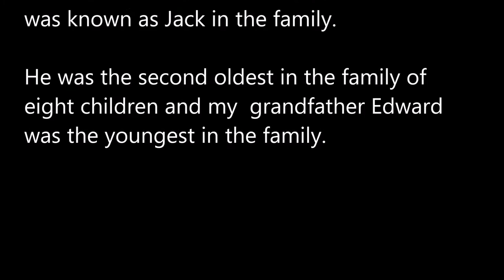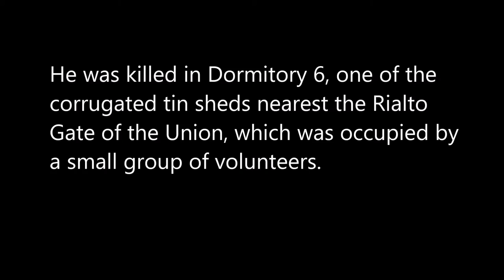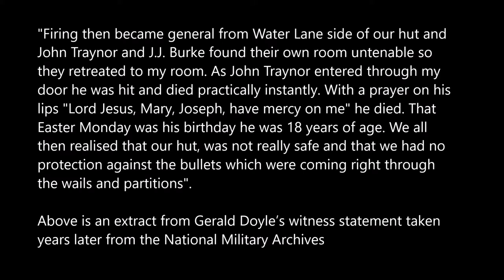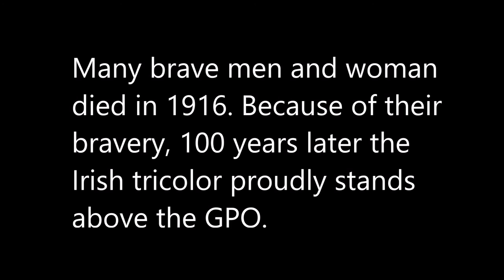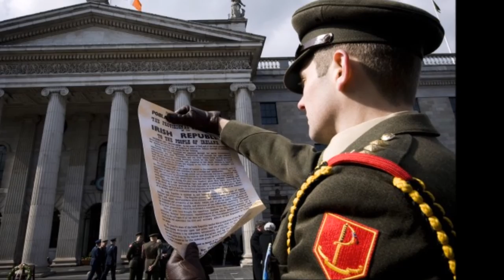John Joseph Traynor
In loving memory of our hero John Joseph Traynor. Died for his beloved Ireland in 1916. RIP.